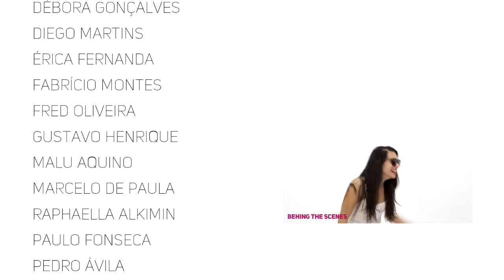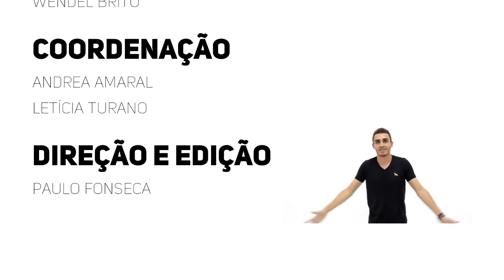Convite: Festival Integrado Pitágoras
O Festival Integrado Pitágoras, antes denominado Festival Itinerante Pitágoras, teve sua primeira edição em 2013.

Seu posicionamento é de um festival que aposta na integração da música, dança, conteúdo áudio visual e teatral, e na multiplicidade de suas atrações com valorização da cultura local.

Na edição 2014, agências de produção de videoclipes, fotógrafos, concursos de dança e música autoral e stand-up prometem integrar todo o público de Montes Claros.

O evento acontece no dia 22, nas Faculdades Integradas Pitágoras, e nos dias 23 e 24 de outubro no Ibituruna Center Shopping das 19h às 22h.

Confira em breve toda a programação na página oficial no Facebook